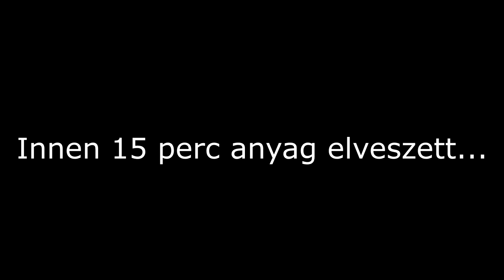FUT CHAMPIONS - Black Friday hétvége Informokkal!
Nyiss Meg!!
Elérhetőségek!:
Steam ID: Private Payne
Playstation ID: WNLPayneful, Lovas0808

remélem tetszett :)